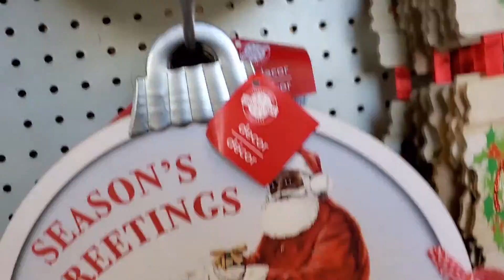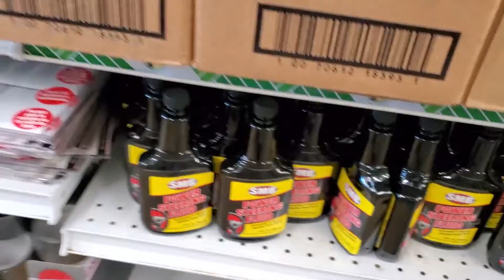Can you relate? | Vlogidays Day 3 🦃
Vlogmas, Vlogtember, vlogging everyday in November, vlogging everyday in December

- Family
- daily vlogger
- Florida